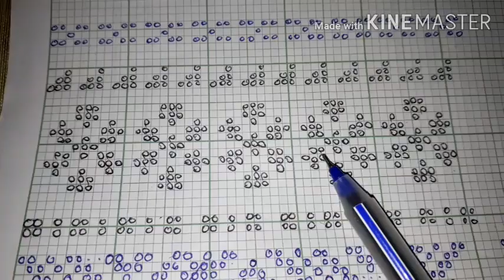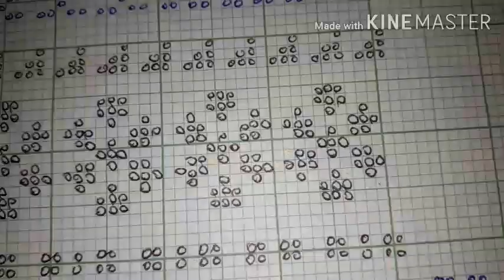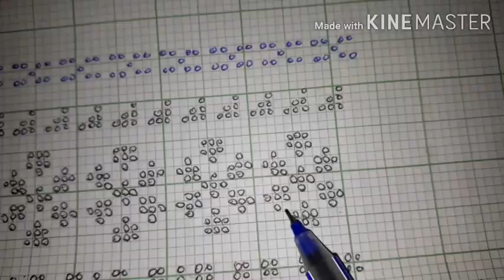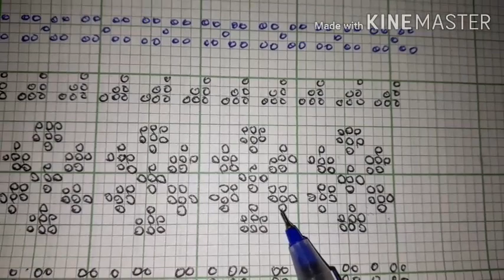Polasa buthai Saimani//Saka Nwkjagnai//Salka Jora//2020